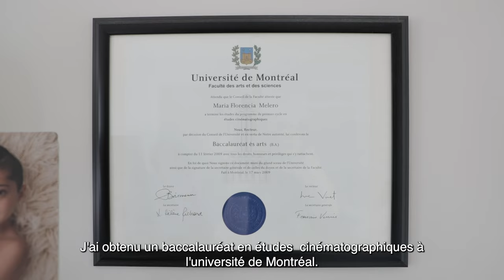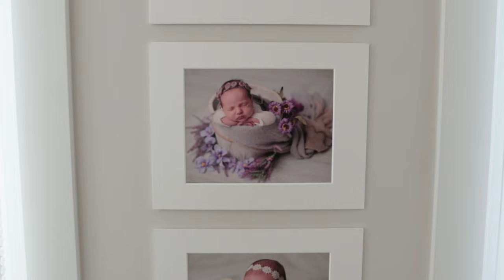The Melero - Newborn Photography (Montreal QC)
(FR) Basée à Montréal depuis 3 ans mais avec plus de 12 ans d'expérience, Florencia Melero explique en quoi consiste son travail quotidien. La photographie de nouveau-nés et de maternité en tant qu'expérience humaine qui transcende l'enregistrement photographique.

(EN) Established in Montreal 3 years ago but with more than 12 years of experience, Florencia Melero explains what her daily work consists of. Newborn and Maternity photography as a human experience that transcends the photographic record.

(ES) Establecida en Montreal desde hace 3 años pero con más de 12 años de experiencia, Florencia Melero explica en qué consiste su trabajo cotidiano. La fotografía de recién nacidos y maternidad como una experiencia humana que trasciende el registro fotográfico.

for your collaboration.